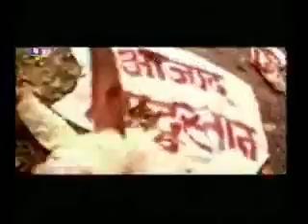Teri Meri Afzal Mobiles Raiwina.flv